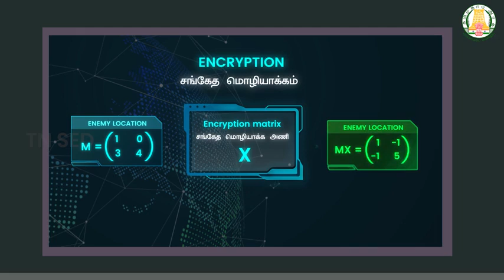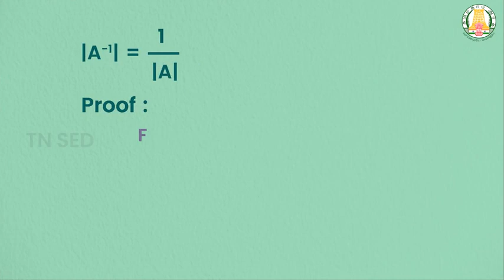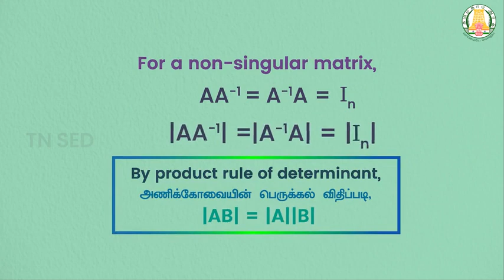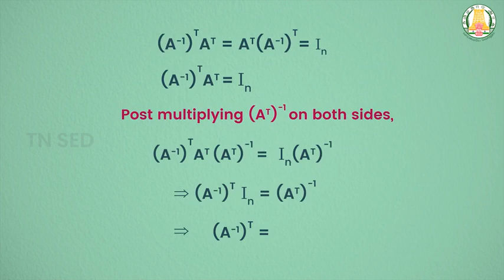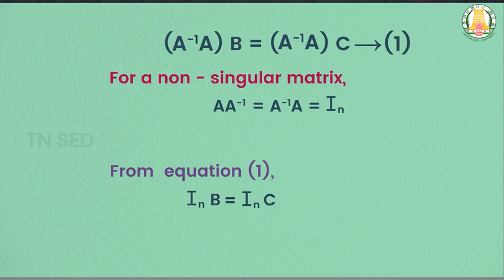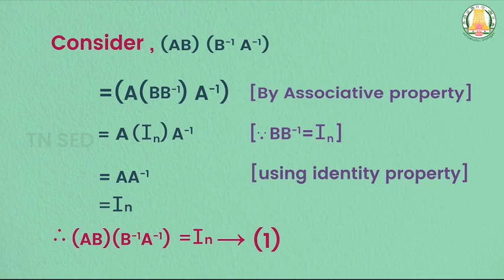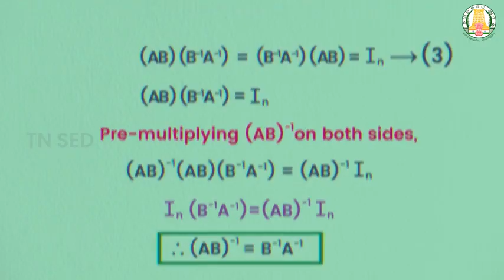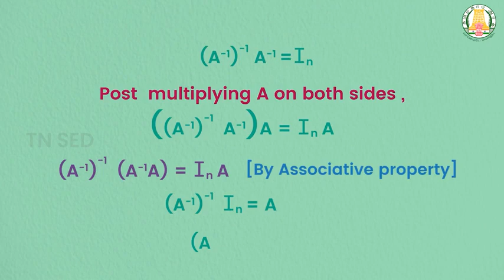Applications of Matrices and Determinants I 12 I Mathematics I Properties of Inverses of Matrices